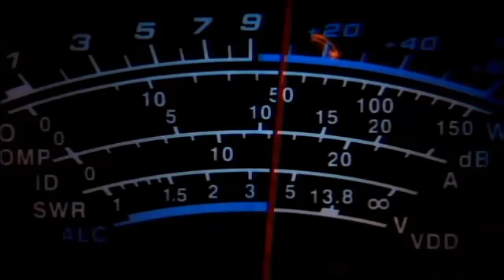6-1-15 442 part 2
442 talking east